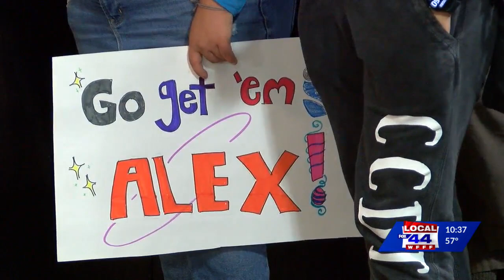Champlain College opens new esports arena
The college's varsity and club-level players can both compete and practice at the new arena in Burlington's South End.